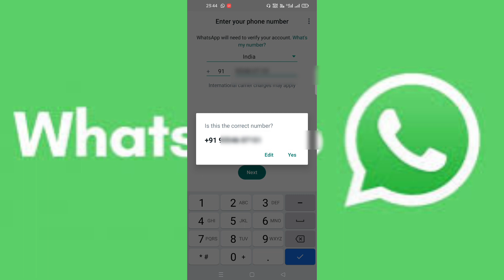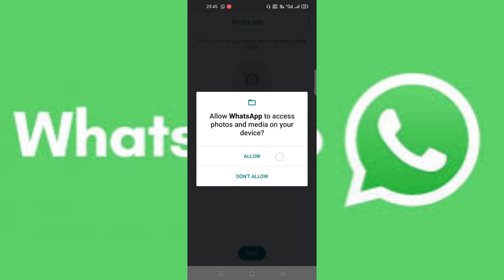WhatsApp par account kaise banaen l how to create WhatsApp profile l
WhatsApp profile create
WhatsApp account kaise banaen
WhatsApp account ko parmanently delete Karen
व्हाट्सएप प्राइवेसी सेटिंग,
व्हाट्सएप चैट लॉक,
हाइड व्हाट्सएप चैट,
व्हाट्सएप स्टेटस सेटिंग,
व्हाट्सएप वीडियो डाउनलोड,
व्हाट्सएप वीडियो गैलरी,